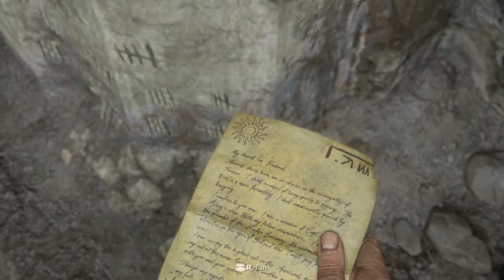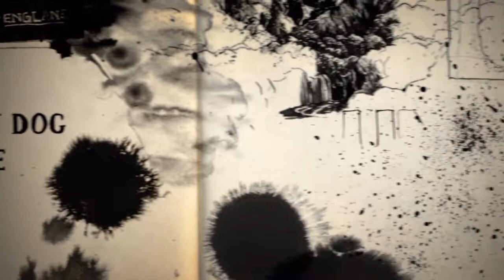Uncharted 4 A Thief’s End™ | PART 2 WALKTHROUGH (PS4)